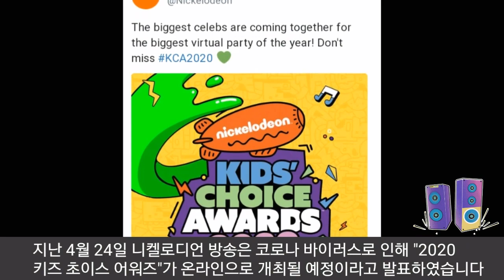[BTS] 실시간속보 방탄소년단 "키즈 초이스어워즈" 참석 보도 (BTS will attend "2020 Kids' Choice Awards")